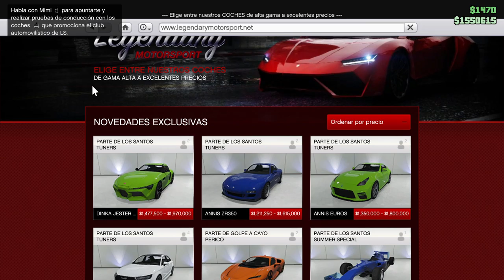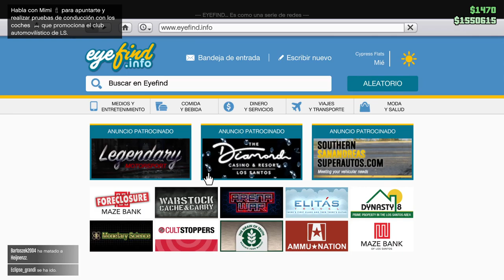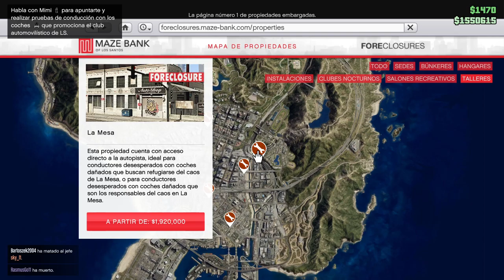GTA Online 🔴 Los Santos TunnerS! Primer Vistazo Chaval! #1